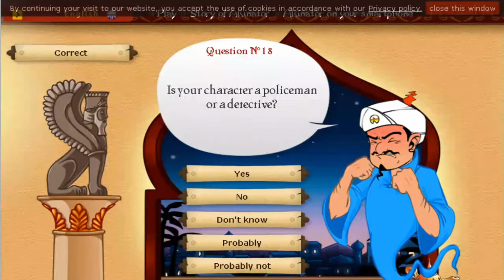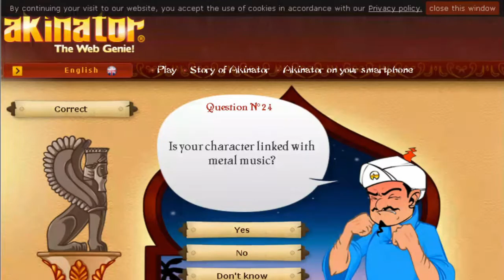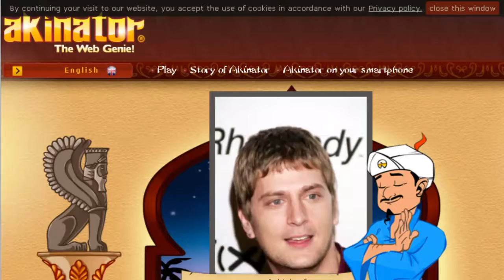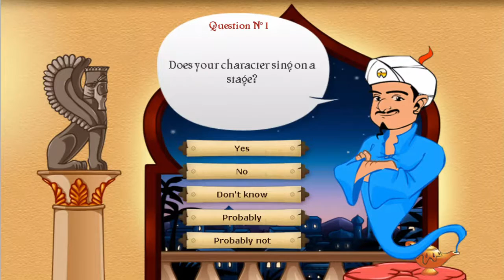Vanossgaming and Rob Thomas AKINATOR